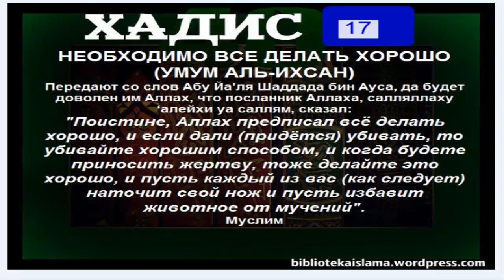17. Необходимо всё делать хорошо ('Умум аль-ихсан*). Сорок Хадисов Ан-Навави.